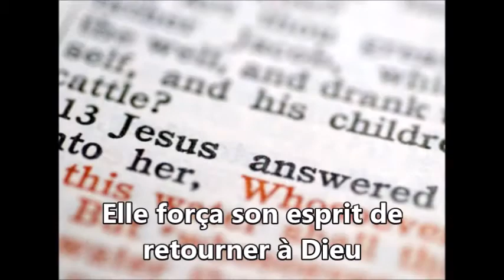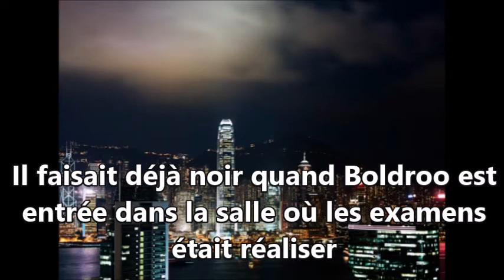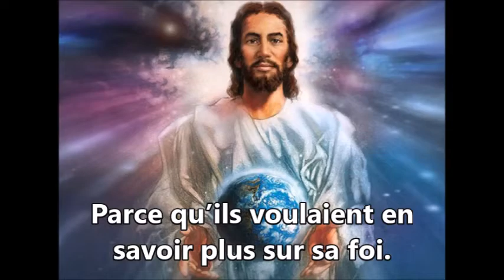Rapport Missionnaire - 2 Mai 2015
Bonjour frères!

Suivez la vidéo cette semaine.

Promouvoir!